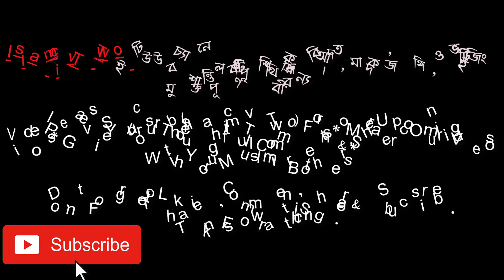পান জর্দা চুন সুপারি খাওয়া কি হালাল না হারাম ? যুগ জিজ্ঞাসা প্রশ্ন ও উত্তর ২৭ । Islamic Tv Two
পান জর্দা চুন সু€পারি খাওয়া কি যায়েজ যুগ জিজ্ঞাসা প্রশ্ন ও উত্তর ২৭ । Islamic Tv Two

জর্দা খাওয়া কি হারাম,পান খাওয়ার উপকারিতা,জদ্দা খাওয়া কি হারাম,পান খাওয়ার নিয়ম,সুপারি খেলে কি হয়,পানের জর্দার নাম,পান খাওয়া কি জায়েজ.
পানের সাথে জর্দা খাওয়া কী বৈধ?.
 জর্দা খাওয়া জায়েজ কিনা ? পান খাবেন না যে কারণে ।.
তামাক জাতীয় পদার্থ (যেমন জর্দা) ব্যতিত শুধু পান ও সুপারি খাওয়া কি.
সুপারি খাওয়া কি হারাম ? islamic reminder bangla.
পানের সাথে জর্দা খাওয়া যাবে কি?বিড়ি সিগারেট পান খাওয়া এর বিধান কি?
পান সুপারির ভেষজ গুনাগুণ||Pan Suparir Gunagun||সুপারির গুনাগুন.
পান জর্দা খাওয়া কি হালাল না হারাম? জানতে চাইলে এই ভিডিও টা দেখুন।.
বিড়ি সিগারেট খাওয়া কি হারাম । জর্দা, তামাক খাওয়া কি হারাম নাকি মাকরুহ ? .
জর্দা খাওয়া হারাম - তাহলে কিভাবে জর্দা খাওয়া হারাম হল - কুরআন ও হাদীস দ্বারা প্রমান .
 piper ornatum পানের জাতসুপারির ক্ষতিকর দিকসুপারি ব্যবসা সুপারি খেলে কি হয় সুপারি সংরক্ষণ .
.কাঁচা সুপারি খেলে কি হয়.
যারা জর্দা, তামাক, বিড়ি-সিগারেট খাওয়া যে হারাম তার দলীল পান না তার উত্তর.
প্রশ্নঃ জর্দা খাওয়া হারাম না হালাল? উত্তর দিচ্ছেন .
যেসব জর্দাখোর আলেম বিড়ি, সিগারেট, জর্দা, তামাক ইত্যাদিকে মাকরুহ বলেন.
Bangla waz জর্দা খাওয়া কি শরীয়তে বৈধ?
যেই চারটি দলিলের ভিত্তিতে ধুমপান তামাক জর্দা হারাম
السلام عليكم ورحمة الله وبركاته
*** ANTI-PIRACY WARNING ***
বিঃদ্রঃ Islamic Tv Two এর সব ভিডিও Copyright তাই দয়া করে reproduction বা re-upload করা থেকে দূরে থাকুন ধন্যবাদ ।
প্রিয় মুসলিম / আসুন সম্পূর্ণ ভিডিও টি দেখি এবং আমল করার চেষ্টা করি।শেয়ার করুন প্লীজ ইসলাম প্রচারের খেদমতে শরীক হউন

সাথেই থাকুন । যাজাকাল্লাহু খাইরান